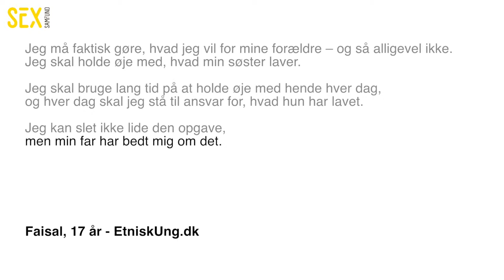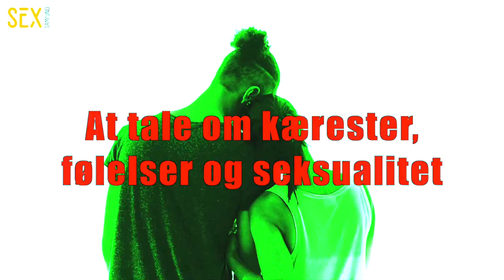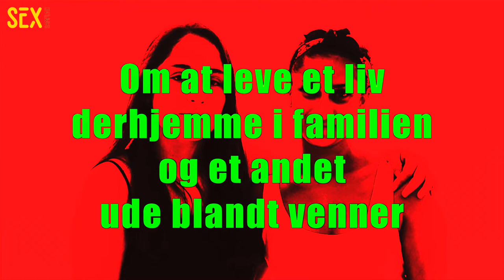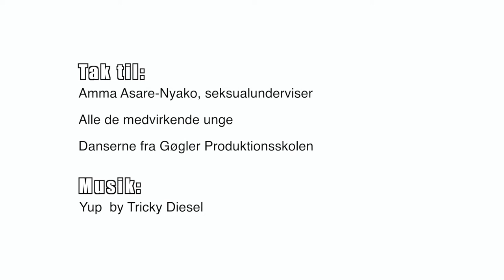Kærlighed venskab og familie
Unge taler om kærlighed og forholdet til venner og familie.